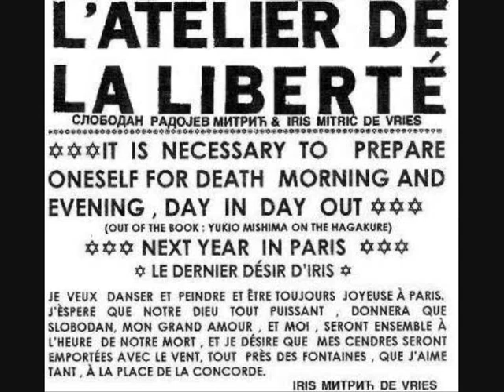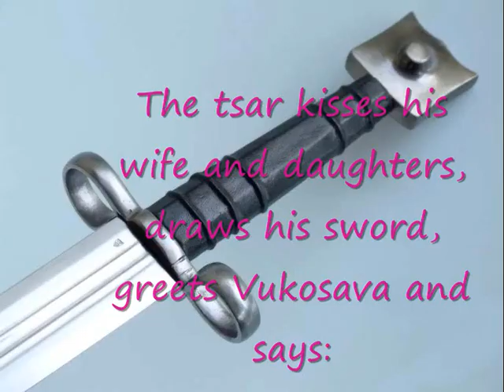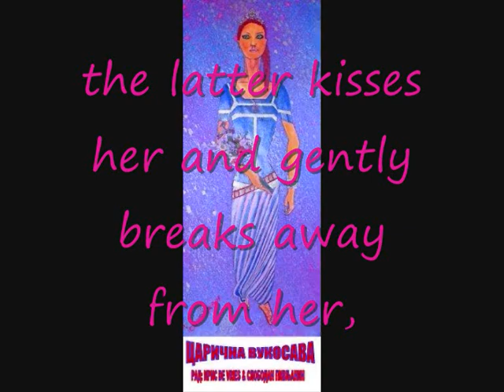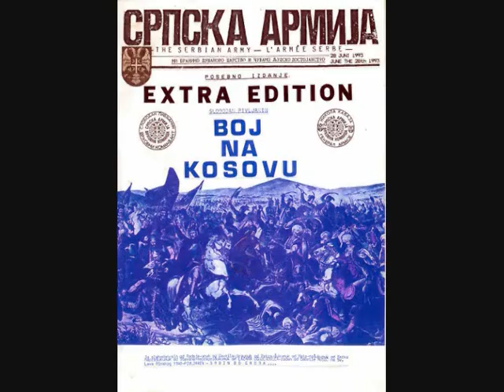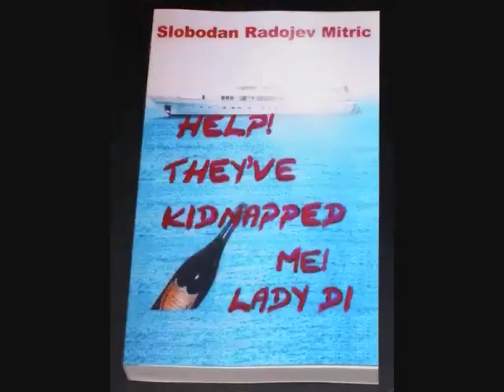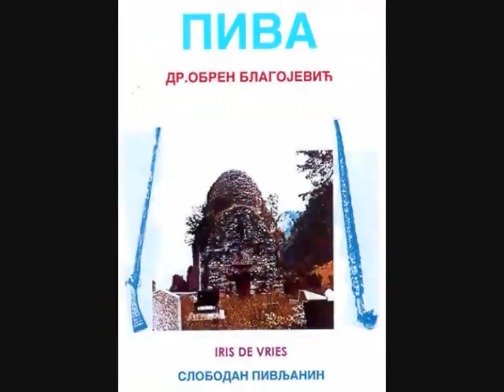THE BATTLE OF KOSOVO - SCENE 20.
A DRAMA
 IN THREE ACTS
AND TWENTY-SIX SCENES

(TRANSLATED BY: ROBERT JAN KELDERF FROM THE DUTCH TRANSLATION BY: IRIS DE VRIES
OF THE SERBIAN ORIGINAL WRITTEN IN 1989
TO COMMEMORATE THE BATTLE OF KOSOVO IN 1389)

By: SLOBODAN OF THE PIVA
IRIS DE VRIES

ACT TWO -- Scene 20

On stage appears again the church where the divine worship continues; bread and salt are shared. At the moment that Tsar Lazar takes the bread, noises are heard outside. At the entrance everyone makes room for two Serbian warriors. They help carry into the church a Serbian knight, who is wounded in his back by a few arrows. Tsar Lazar comes forward; the wounded knight lifts his head with his last remaining strength and stammers:

MILAN TOPLICA:

Obilic ha. s ki...lled Muuuraa...t...

Milan Toplica's head drops. The tsar takes a hold of him, breaks the arrows with his hands and lies him down on the ground. He feels his neck artery and says, turning his head, saddened:

TSAAR LAZAR:

Toplica is dead...

The tsar shuts the eyes of Milan Toplica, takes off his tsar robe and covers the body. Then he casts an angry glance at Brankovic, who hunches his shoulders as a token of regret. Soon exited voices go round the church:

THE VOICES:

OBILIC HAS KILLED MURAT!!! OBILIC HAS KILLED MURAT!!! OBILIC HAS KILLED MURAT!!! OBILIC HAS KILLED MURAT!!! OBILIC HAS KILLED MURAT!!! OBILIC HAS KILLED MURAT!!! .

The knights cross themselves; the patriarch begins to chant the Lord's Prayer again. The vladika's follow him. At that moment the nobleman Crijep enters the church, runs to the tsar and says:

THE NOBLEMAN CRIJEP:

Tsar Lazo! The Turks are attacking...

The tsar points to the weapons. Quickly a nobleman fetches the tsar's sword. The tsar fastens his sword; the other knights do the same. The tsar kisses his wife and daughters, draws his sword, greets Vukosava and says:

TSAR LAZAR:

I am sorry, my Vukosava,
That I have accused the Serbian Lion.
OBILIC HAS INDEED PROVED/
HOW ONE MUST DIE FOR ELIJAH!!!

Vukosava throws herself into the embrace of her father; the latter kisses her and gently breaks away from her, once more he casts an angry glance at Brankovic and Marija and then with quick strides leaves the church, while shouting:

Forward brothers, I go first,
Cursed be those that remain behind,
FOR THE CROSS OF HONOR AND SHINING FREEDOM!!!

The knights are struggling with each other to be the first one to leave the church. The patriarch and the vladika's read the Lord's Prayer again. Vuk Brankovic, looking fearfully left and right as if he has stolen something, is the last one to leave the church.

THE CURTAIN FALLS.